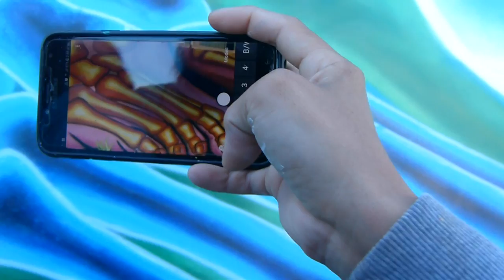"MURAL ORAL" con Fósil Rivera, BIAM 2019, Registro de Cristina Larice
"MURAL ORAL" con Fósil Rivera,  en la BIAM 2019. Gerardo Rivera, de México, conocido como "El Fósil" nos comenta sobre las posibles lecturas que pueden hacer los observadores del  mural que ha realizado con la colaboración del muralista boliviano Harry.
 Para más info fb fósil Gerardo Rivera Suaste, que  también estuvo en el Feestival Deinstinto, realizado en Mar del Plata. Registro de Cristina Larice